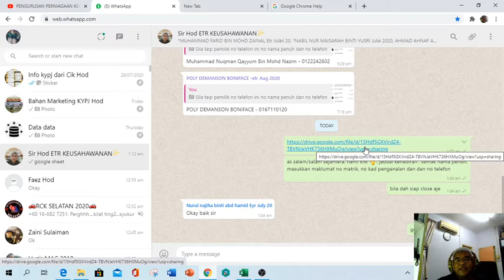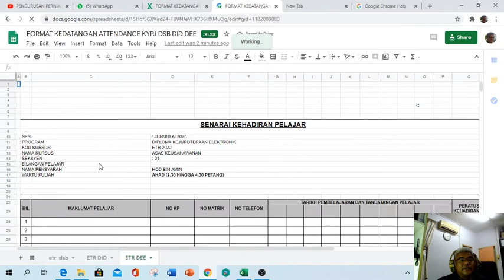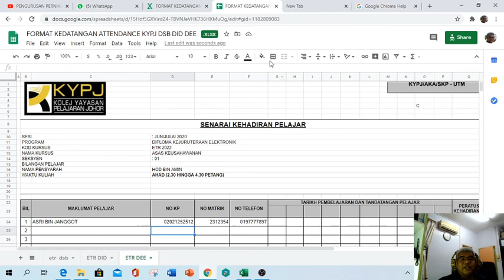MASUKKAN MAKLUMAT DALAM GOOGLE SHEET GOGGLE DRIVE HOW TO KEY IN DATA IN FILE SEND BY YOUR FRIEND